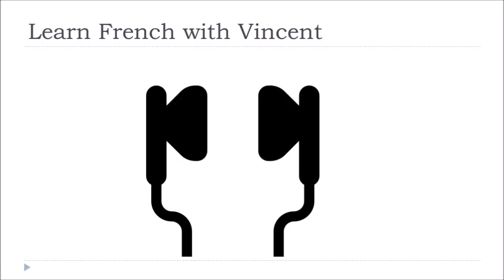Audio French Vocabulary # Racket games